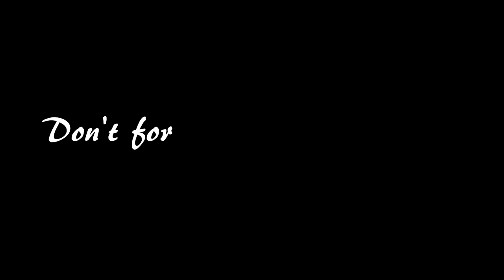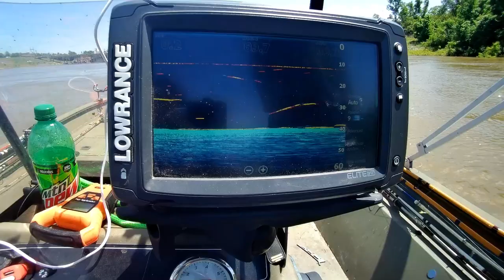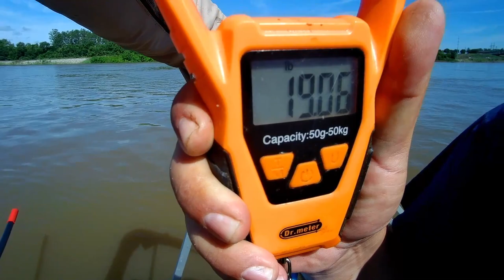Bumping with dad. Wore him out catching fish!!!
Dad mentioned that he never caught a catfish on a bumping rod, so we went on a mission. Caught fresh bait, then went to work catching blues. Come along for the fun!!